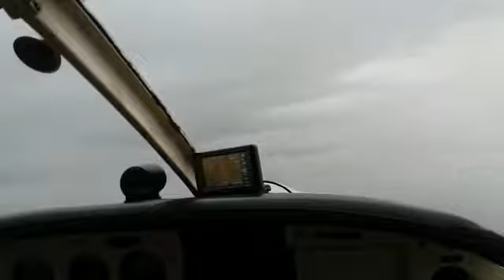Voo Garimpeiro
O casal de aventureiros César Milhomem e Graça Martins em mais um voo na região do Garimpo de São Raimundo, Município de Itaituba, Estado do Pará, Brasil.
Cinegrafista amador: César Augusto Milhomem Figueiredo.
Postado no YouTube por: Carlos Júnior Martins Carvalho.